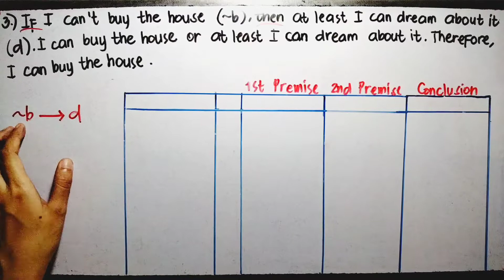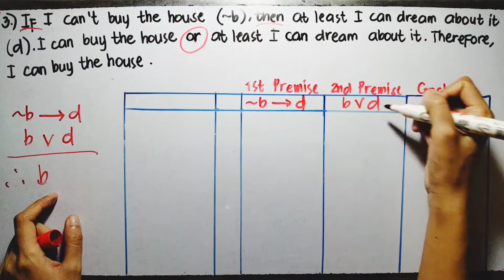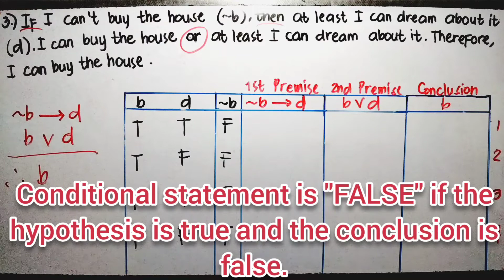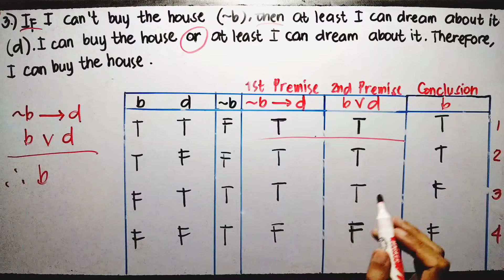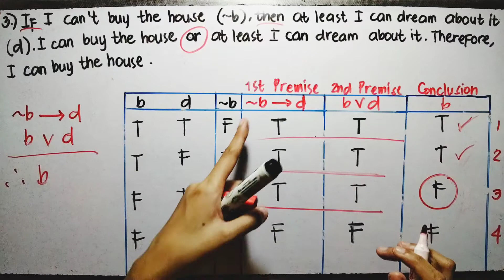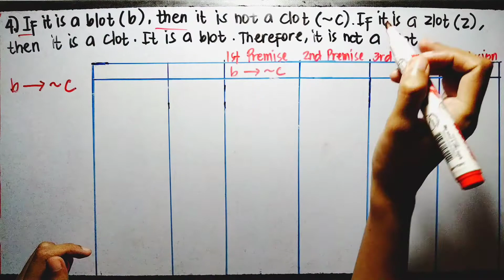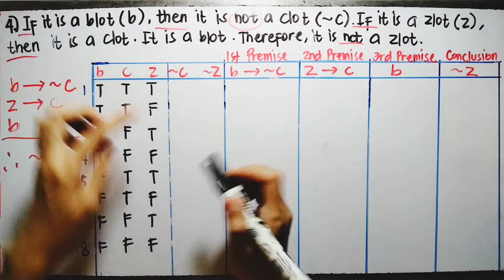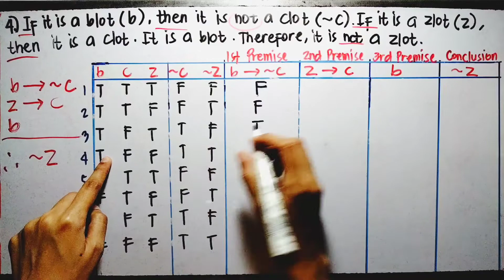Truth Table for Arguments Validity PART 2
This is the second part of my video about arguments validity using a truth table. If you want to watch the first part just click this link;

HAPPY LEARNING!!